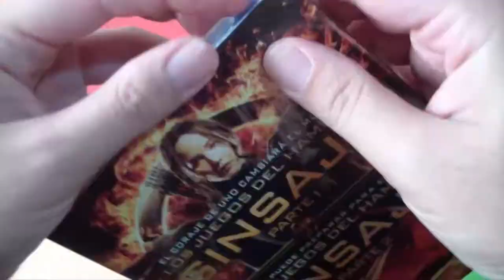Blu-ray Los juegos del hambre: Sinsajo (partes 1 y 2)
En este vídeo les enseño los Blu-ray de Los juegos del hambre: Sinsajo (parte 1 y parte 2).